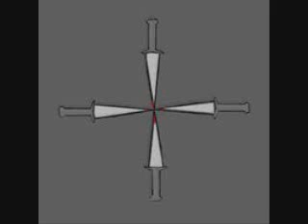Caustic Castle: The Peoples Stoker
Track 2 of 3 from the untitled EP. Released in 2006 on a 3" CDr from 804noise.